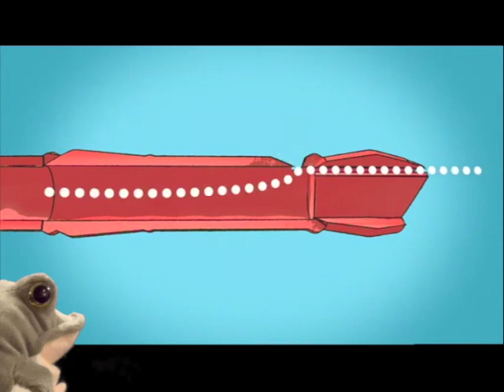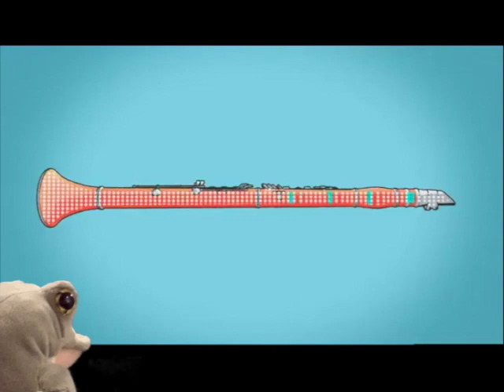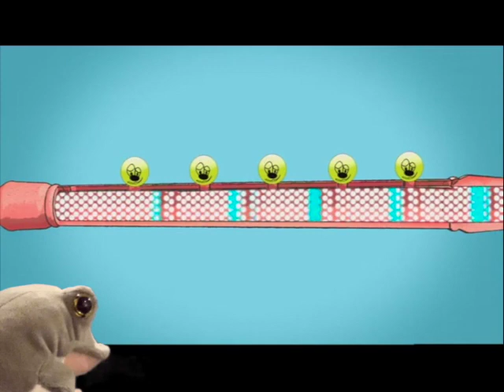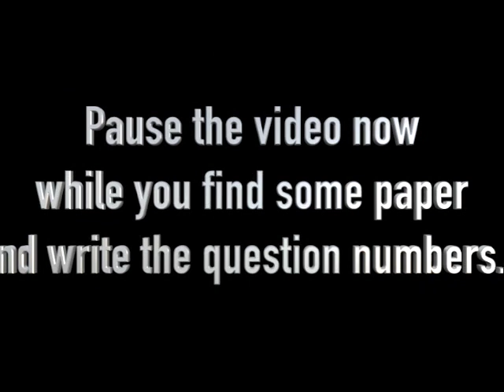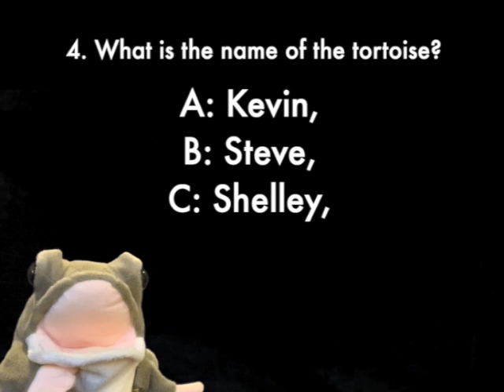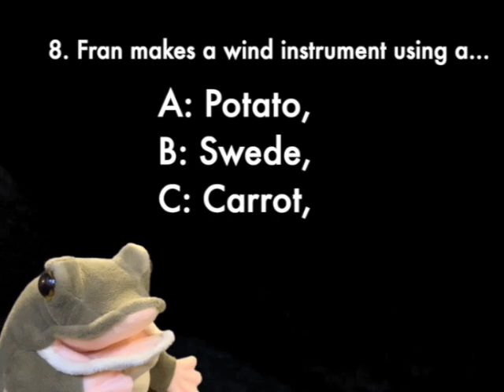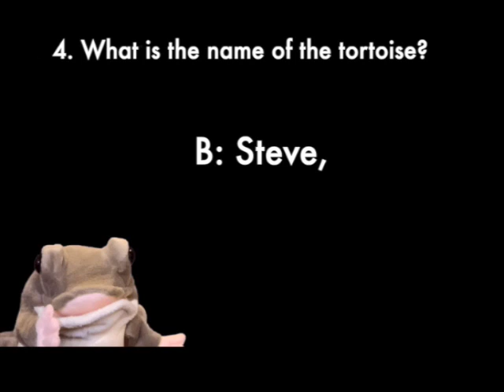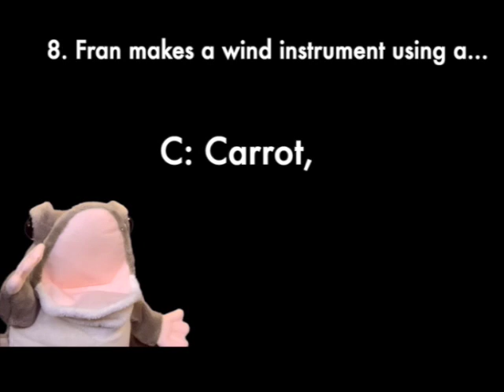"THE KS2 MUSICALTOAD SHOW" season 2, episode 1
KEYSTAGE 2: (approx 30mins) Season 2 of the Musicaltoad show begins with Mr S and Kevin the Toad  looking at Tempo and Timbre and includes diverse stuff like earthworms, tortoises, cheetahs and an insight into the woodwind family of instruments. Kevin wraps it all up with a fun quiz at the end!